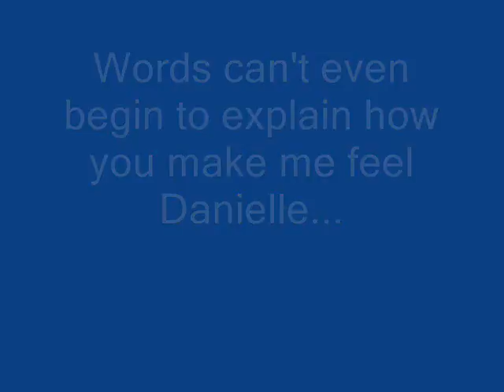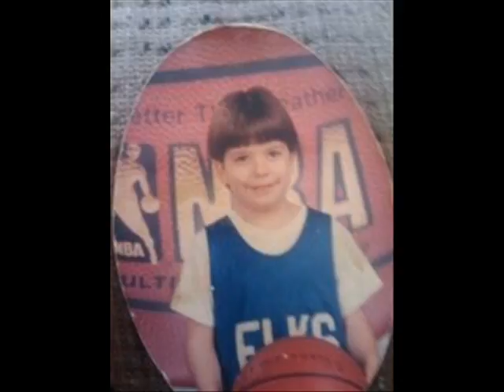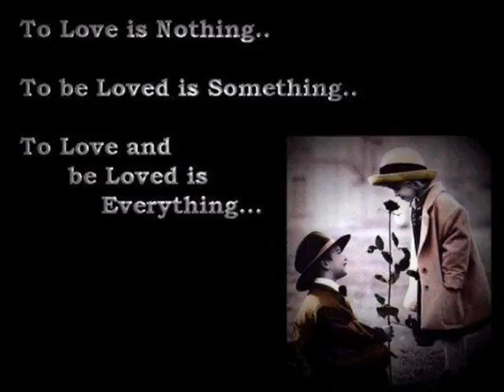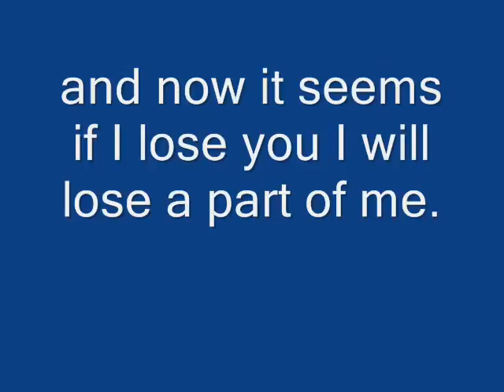Danielle 2 0001